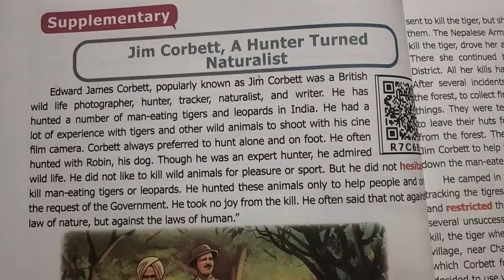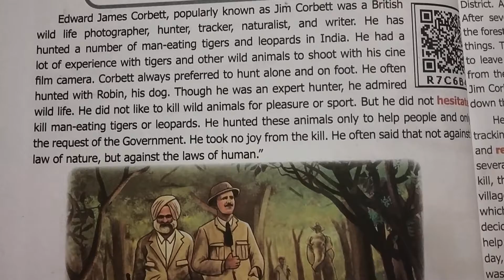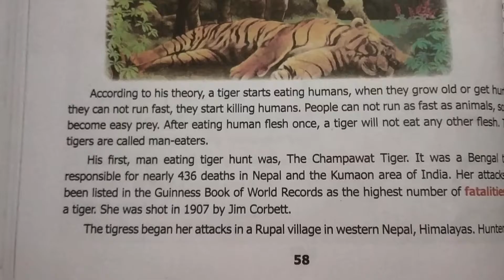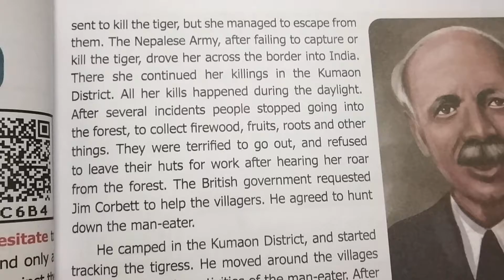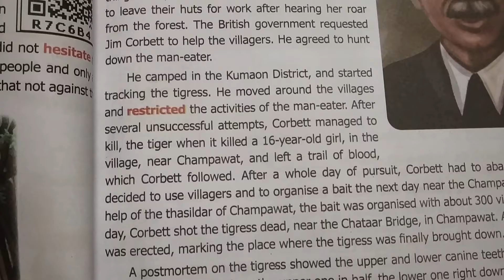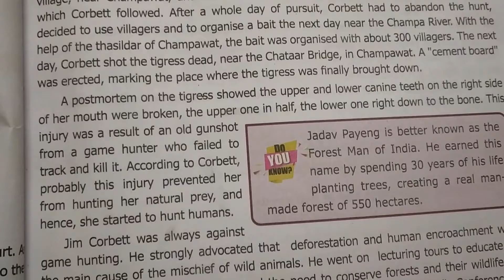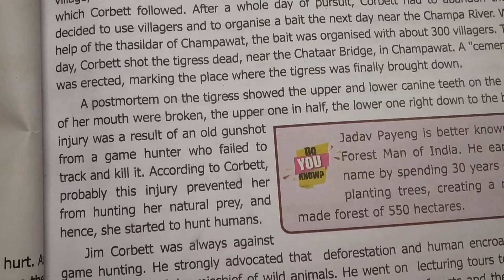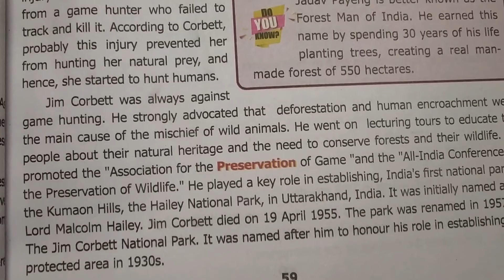Jim Corbett,A Hunter Turned Naturalist/ Unit 2/ Supplementary Reader/ Eighth Standard English